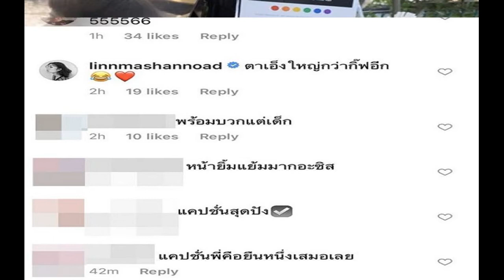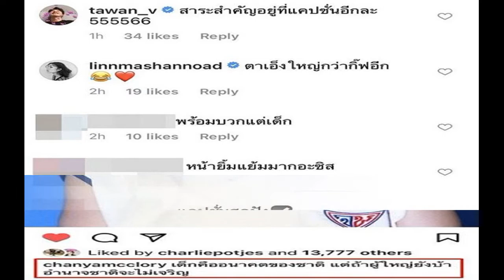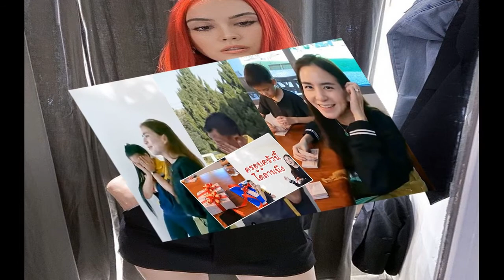ดาราสาว นิ้ง ชัญญา โพสต์ภาพวัยเด็ก แต่ชาวเน็ตโฟกัสที่แคปชั่น